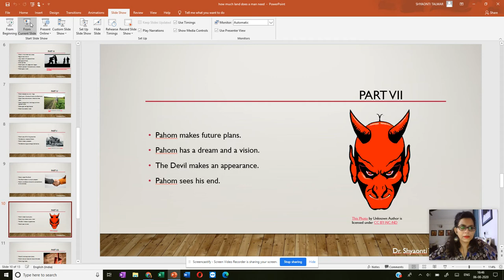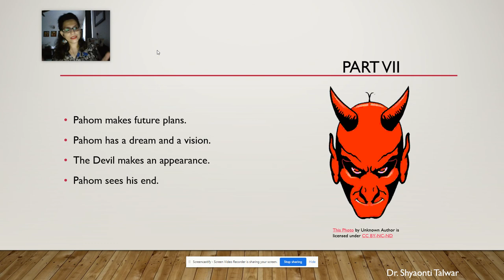Dr. Shyaonti Talwar How Much Land Does a Man Need? Lec 9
Explanation of Part VII - Pahom has a nightmare before the big day

Gokhale Education Society’s RNC Arts JDB Commerce and NSC Science College, Nasik, Maharashtra. Dr. Shyaonti Talwar TY BA Compulsory English How Much Land Does a Man Need?